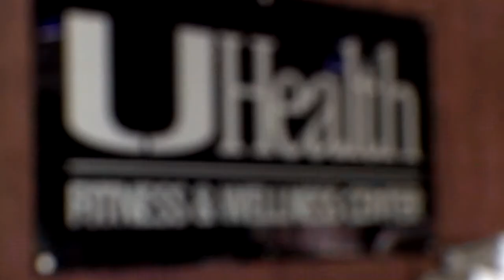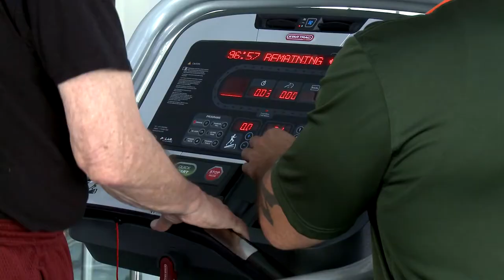UHealth Supervised Exercise Program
Participants with at-risk factors for heart disease describe how the program has helped them improve their health and fitness.